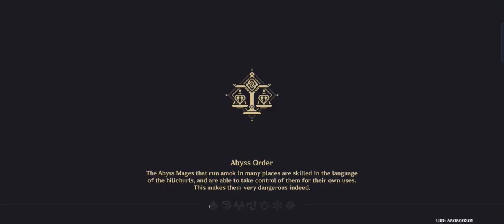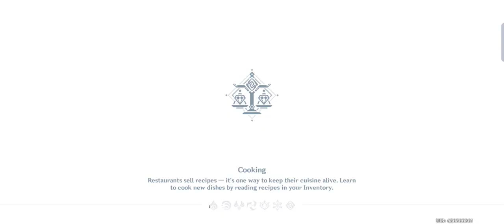Miyuki plays genshin impact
5th video hi there remember to subscribe and like the video and share  and comment i will try to like your comment if i can but yeah i hope you all have a great day